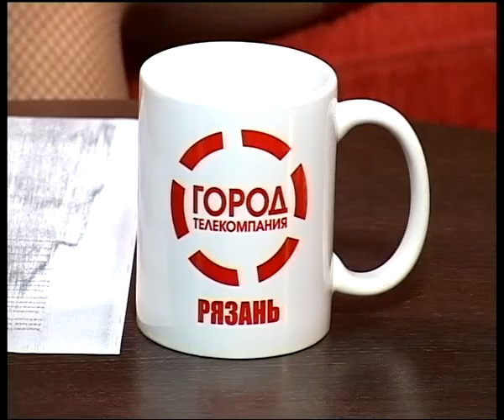7 минут 28.06.14 Хамада Кута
Дрессировщик, народный артист Египта